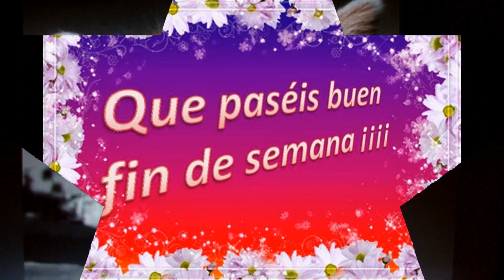EL CHISTACO del VIERNES ¡¡¡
Hola ¡¡¡ Os dejo con el CHISTACO de esta semana... ESPERO QUE OS GUSTE ¡¡¡¡